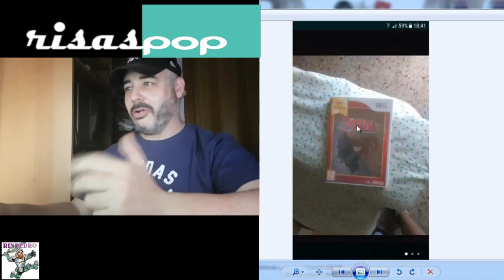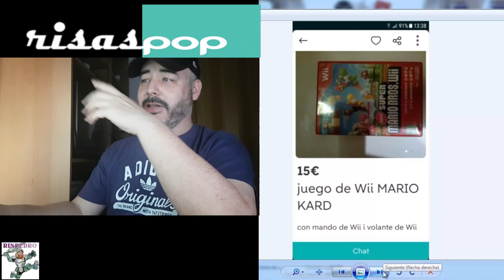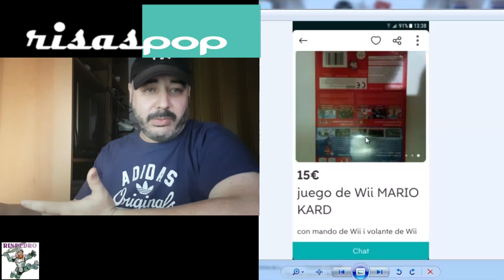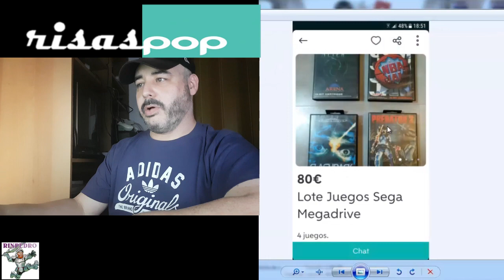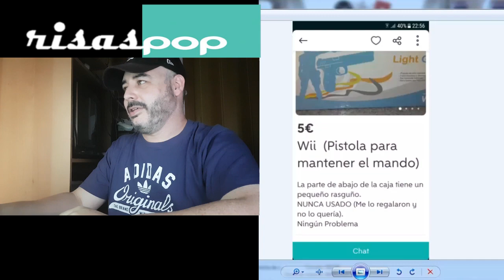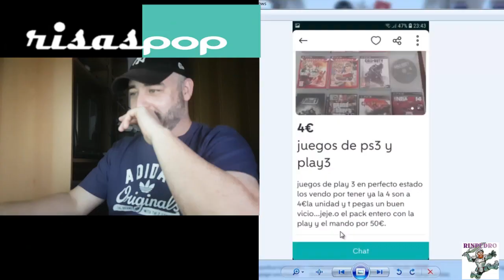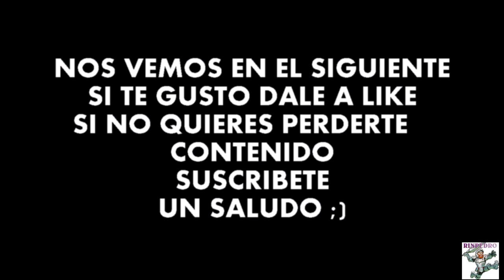RisasPOP Anuncios WALLAPOP GRACIOSOS😂 Comprar videojuegos en Wallapop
Nueva recopilación de anuncios top sobre vídeo juegos en Wallapop.